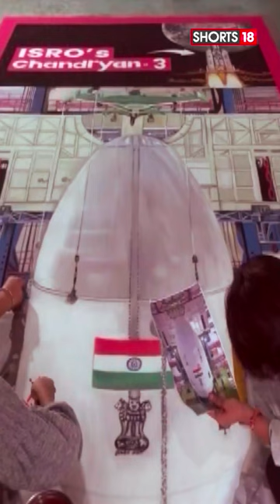Road, Digging Works In Sriharikota Halted As ISRO Gears Up For Chandrayaan-3 Launch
n18oc_shorts